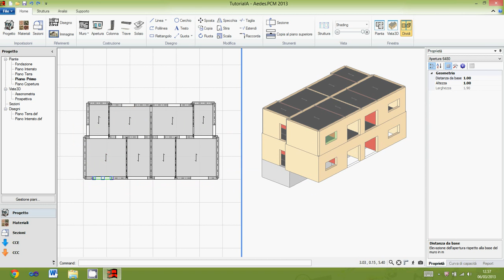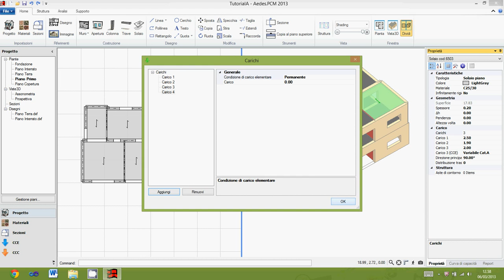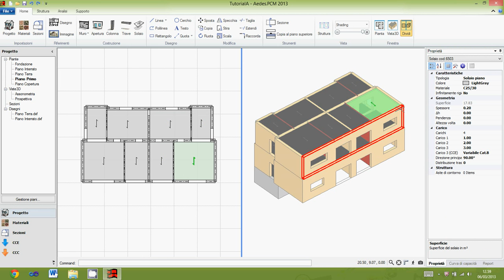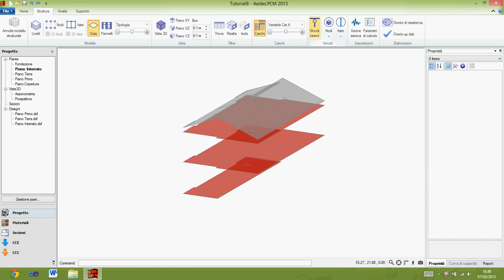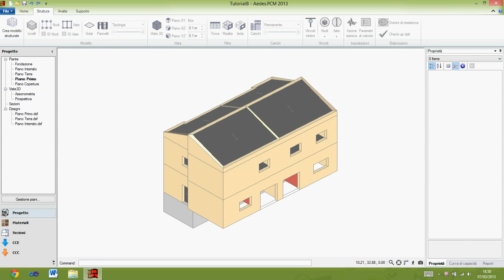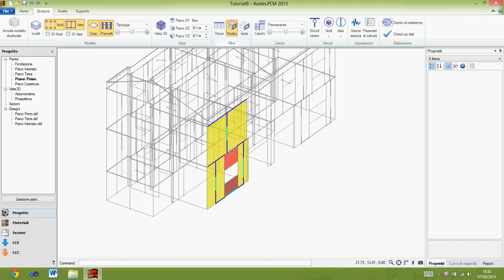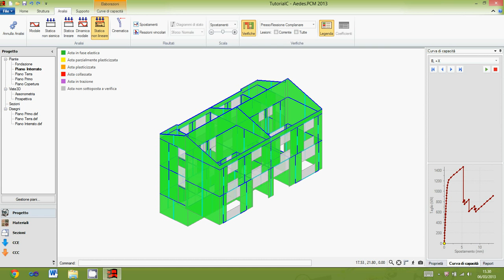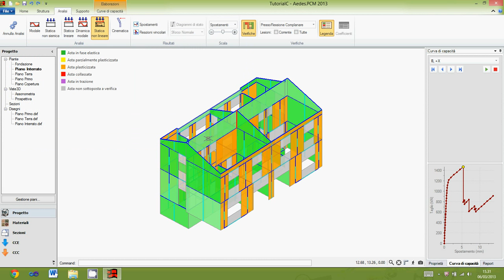PCM: aggiornamento del 7 marzo 2013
Principali novità: Gestione modifiche modello strutturale, Inserimento carichi solai, Copia al piano superiore, Legenda per le Verifiche